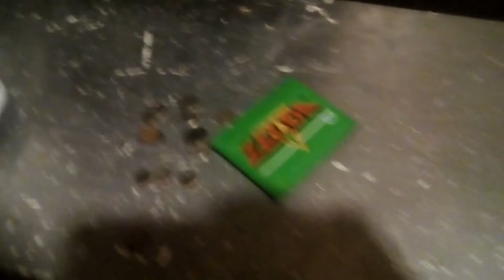How to not get robbed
Put a one hundred dollar bill on the kitchen table, no one will even know its there!